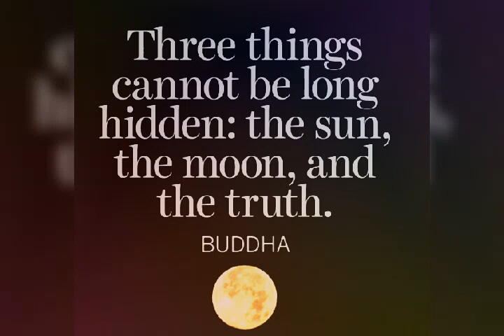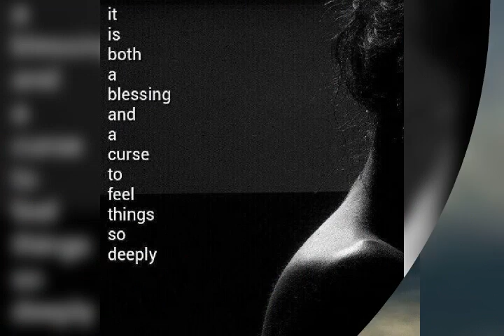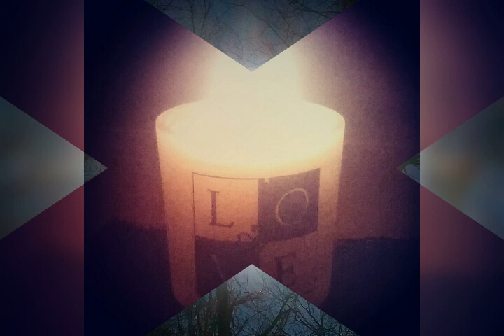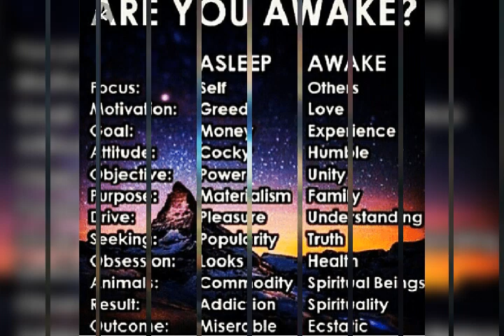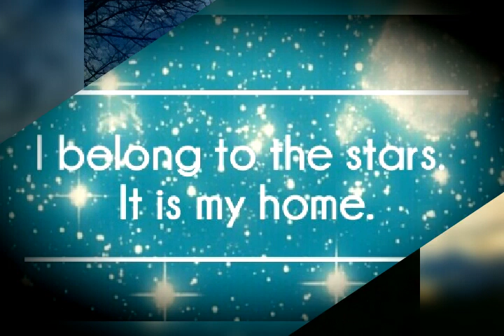Read description 💙(fav pics)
I had a family member on fb ask me if the rainbow cloud pic I posted was a painting or picture? So I posted more pics that I took that day to show her it was a real picture. Then I was told I take amazing picture's. That said..I don't have a nice camera, all my pics are taken with my cell.. what I do use is lighting and nature! The only pics I edit are from my I.G. and I only share them when I do my (fav pics) video's. I've realized so many people miss out on so much because they don't take the time to enjoy our beautiful earth! Ever since I was a little girl I've always been amazed at the beauty of nature. I never lost that, it's my escape from the day to day! My peace of mind if you will. I'm def a country girl at heart, my soul is not connected to things human's make, my soul is connected to God's creation! Blessings always and never take life for granted, or the one's you love, it's a gift that can be taken away in the blink of an eye! 💖💙